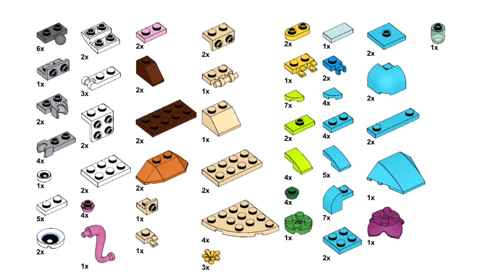CHAMELEON Lego creator 31128 ideas How to alt build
How to build a Chameleon with Lego Creator 31128 set? In this video there is an instruction for an alternative building with Lego 31128 set Dolphin and turtle